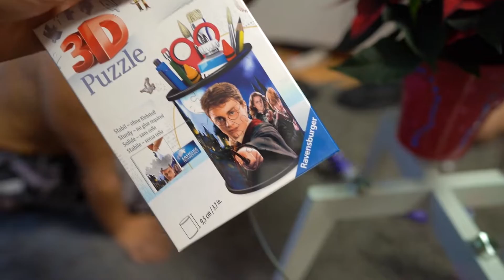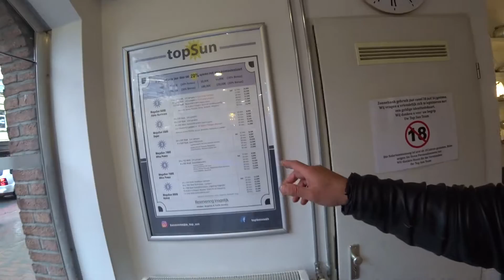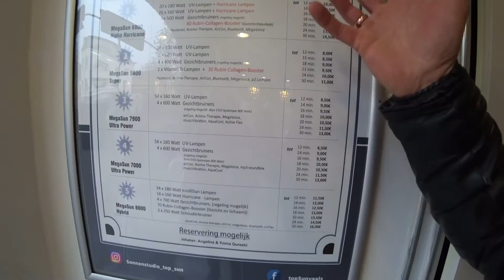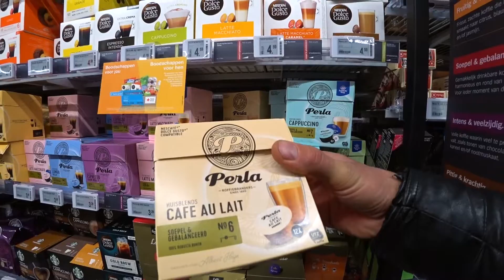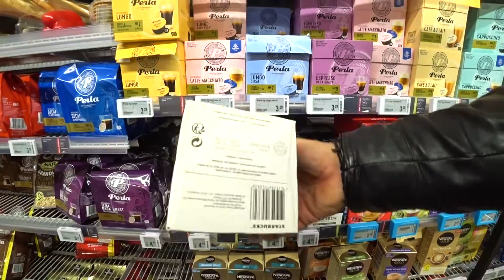РЕАЛЬНО ЗАПУТАЛИСЬ ✔ Продуктовый магазин в Нидерландах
влог, ежедневные влоги, покупки, многодетная семья, отпуск, СашаТаня, влоги каждый день, жизнь, vlog, Саша и Таня, семейные влоги, #2020